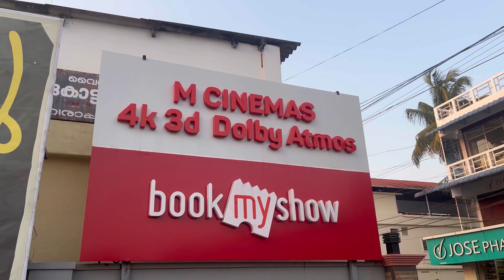Manjummel Boys | My Opinion/Review | Malayalam | Chidambaram